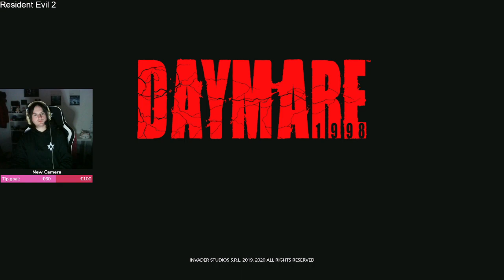Daymare: 1998 - Part 4